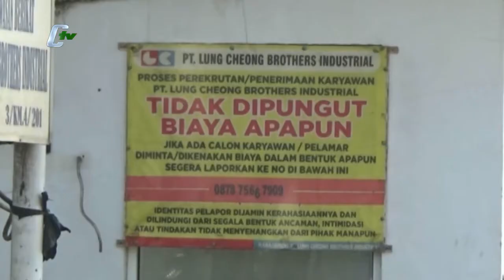Banyak Perusahaan Tutup Akibat Covid 19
Kabupaten Serang, DINAS Tenaga Kerja dan Transmigrasi Kabupaten Serang, kesulitan memantau data pekerja yang menjadi korban PHK, karena  banyak perusahaan gulung tikar  dan tidak melapor.